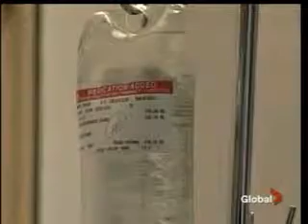Cancer Day of Action - Saskatchewan (Global News)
Broadcast from Global News Saskatoon on the Cancer Day of Action campaign in the Saskatchewan Legislature.